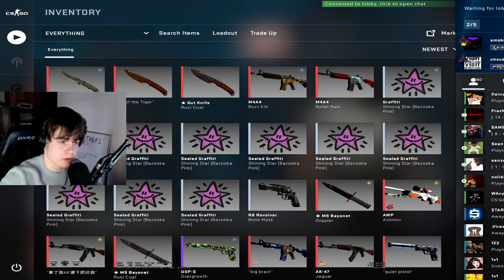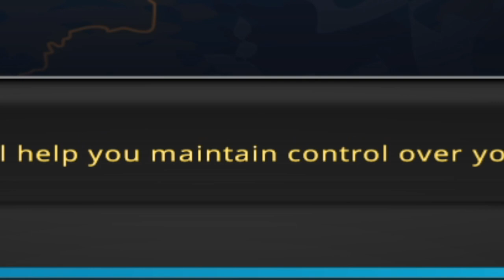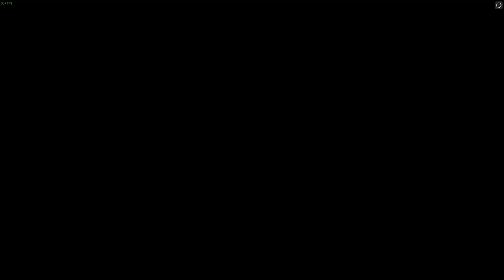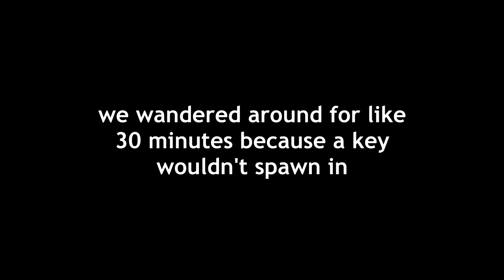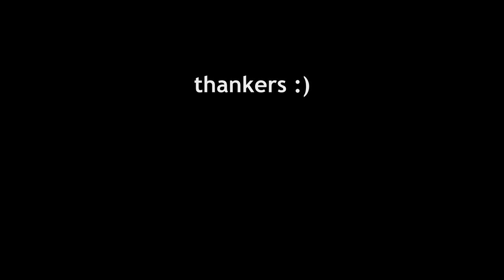we broke a csgo horror map...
something tells me this wasn't supposed to happen...